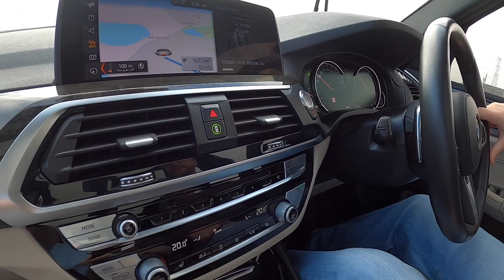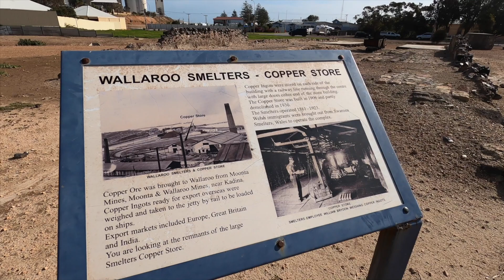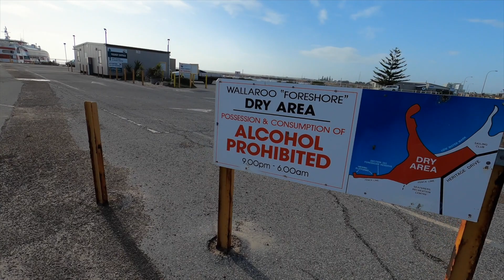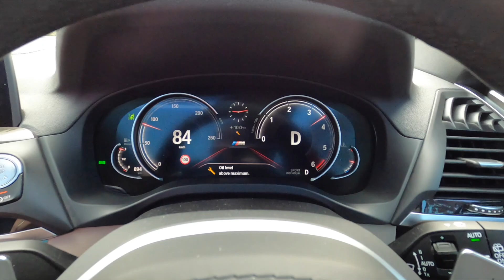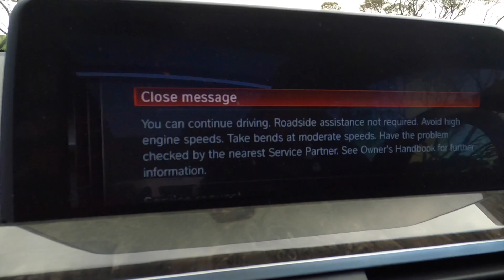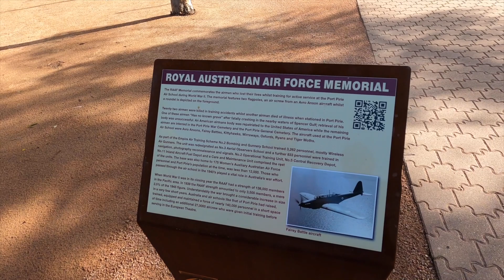Travel South Australia Kadina, Wallaroo, Port Pirie July 2021 1 1 HD 1080p